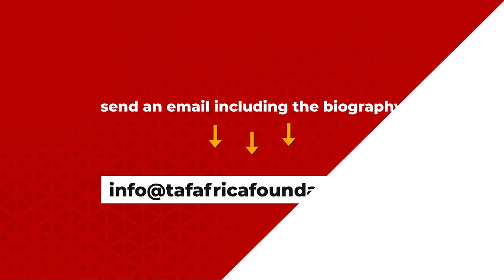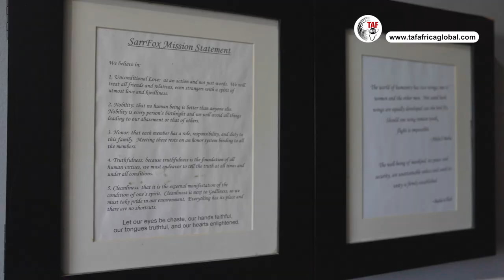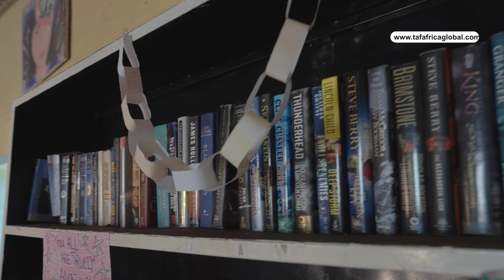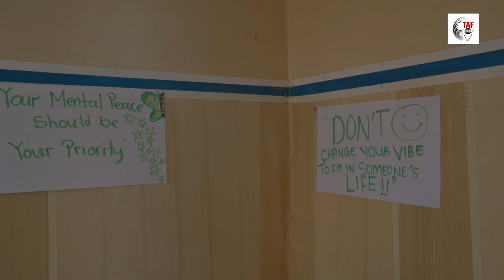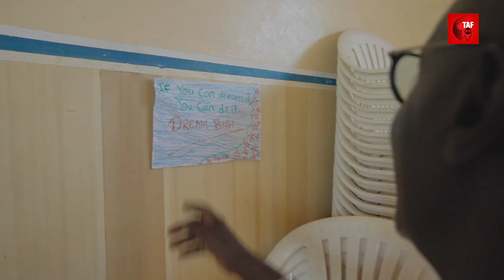TAF HUB EPISODE 64 - Mam-Yassin Sarr Talks On The Vision & Mandate of Starfish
In this week's episode, the Managing Director of TAF Africa Foundation, Mr. Mustapha Njie is invited to the Starfish International facility and discusses with its co-founder, Mam-Yassin Sarr the purpose and mandate of Starfish. Mam-Yassin Sarr gave a brief account of what Starfish entails and the prospect for the future.

The visit was a productive one as Mr. Njie was introduced to the starfish mentors and was given a trek of the premises - visiting various departments and meeting with the Starfish team.

Join us on the TAF HUB at 8:30 p.m. to learn more.

More thrilling episodes will be released every week.